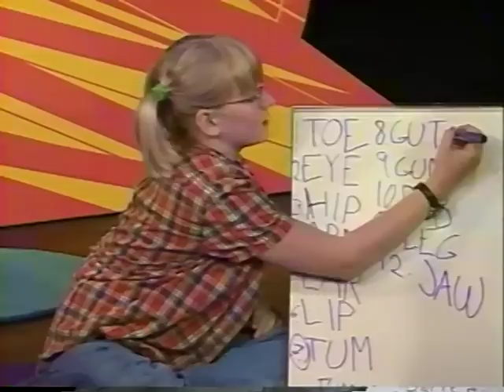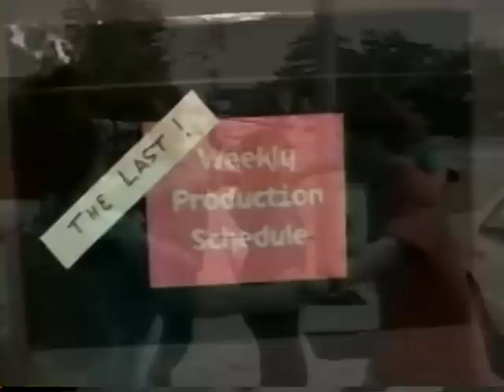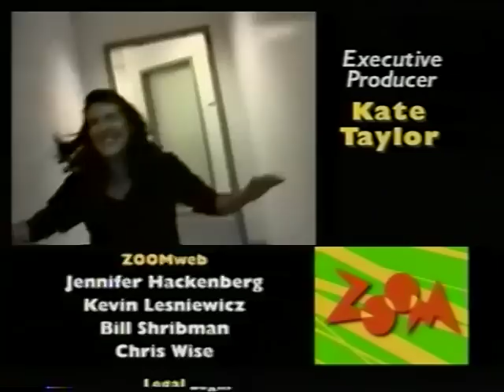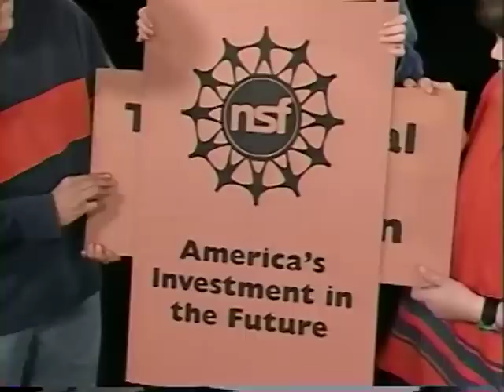The Making of Zoom FULL ONE HOUR VERSION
1999 PBS Season 1, Ep 41

One hour version!

This episode features:
The Auditions
Be Yourself
Hair & Make Up
On Set
Bloopers
When Things Go Wrong
Cafe ZOOM Bloopers
ZOOM Playhouse Bloopers
ZOOM Do Bloopers
Bluboopubers
Down Time
Escape From The ZOOM Zone
Little Red Riding Hood
"Tum Is Right!"
Making The Open
Friendship

Starring
Zoe Costello
Jared Nathan
Keiko Yoshida
Pablo Velez
Alisa Besher
David Toropov
Lynese Browder